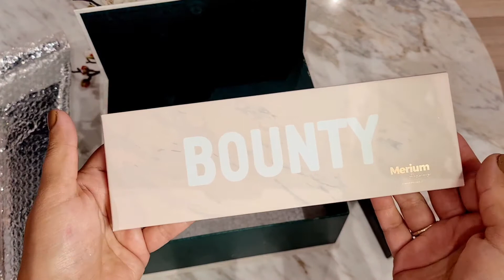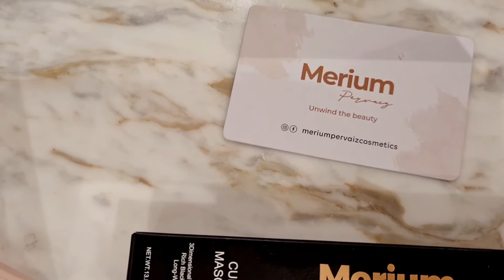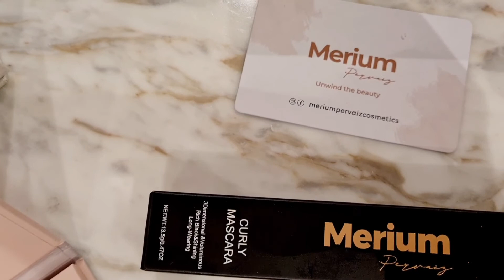Meriumpervaiz Cosmetics How I got in Norway| unboxing & honest reviews from Norway